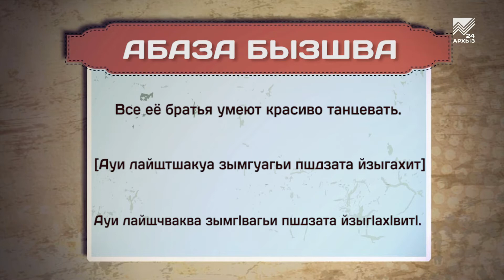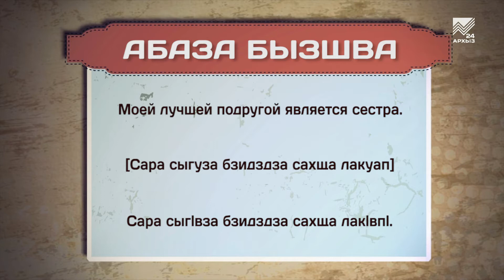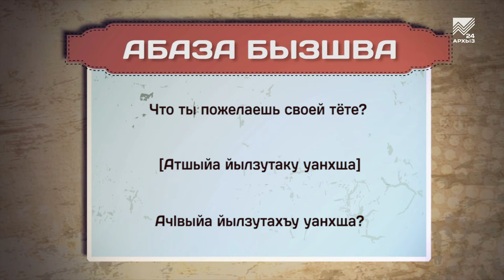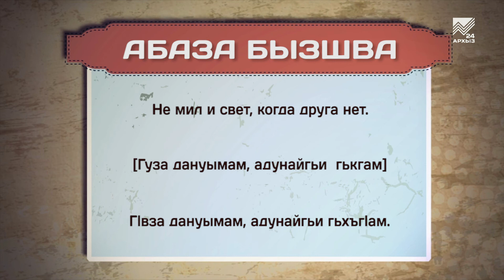Разговорник (абазинский язык) (19.08.2021)